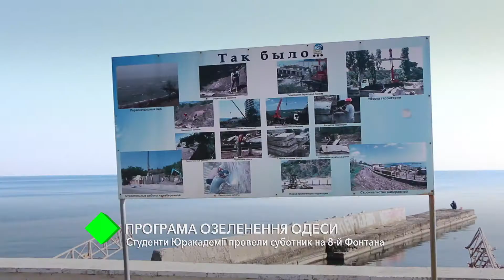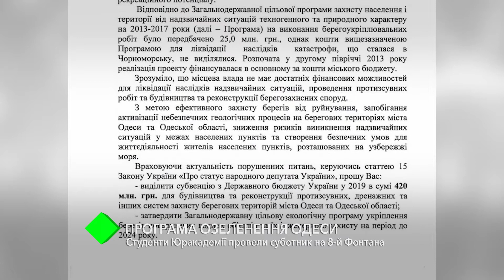Программа озеленения Одессы: студенты Одесской Юракадемии провели субботник на 8-й Фонтана